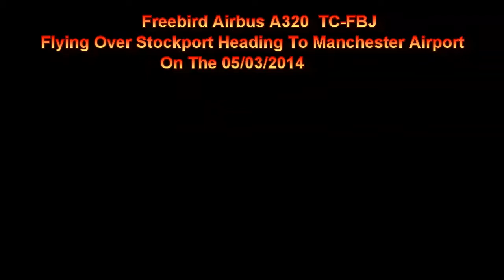Freebird Airbus A320 TC-TBJ Flying Over Stockport Heading To Manchester Ap 05/03/2014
Freebird Airlines Airbus A320 TC-TBJ Flying Over Stockport Heading To Manchester Ap 05/03/2014